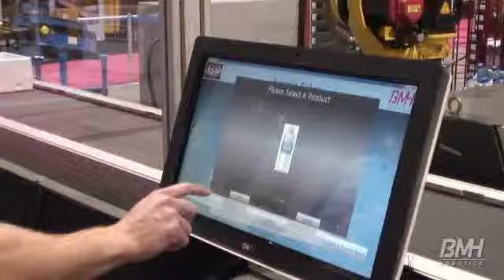Vision Guided Robotic Bottle Picking by Bastian Solutions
This video showcases a vision guided robotic bottle picking solution.